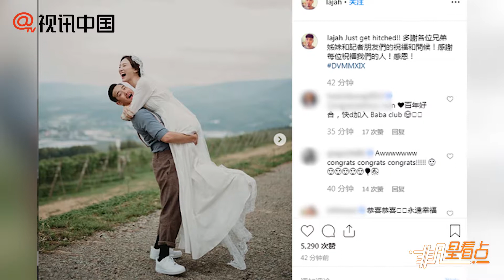恭喜！曾國祥曬與女友婚紗照宣佈結婚喜訊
曾國祥與王敏奕早前被曝于今日在日本舉行婚禮，兩人剛剛在社交網站曬出婚紗照，正式宣佈婚訊：“多謝各位兄弟姐妹和記者朋友們的祝福和問候！感謝每位祝福我們的人！感恩！”王敏奕身穿長袖婚紗，曾國祥抱著嬌妻，笑得十分燦爛。